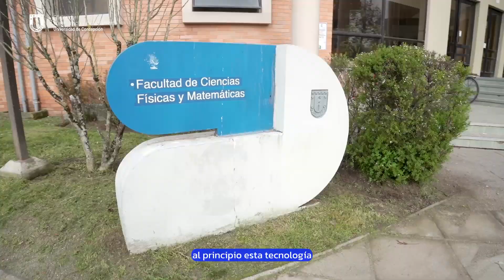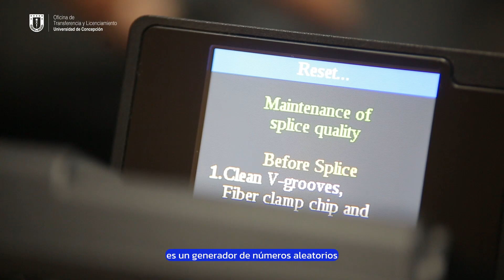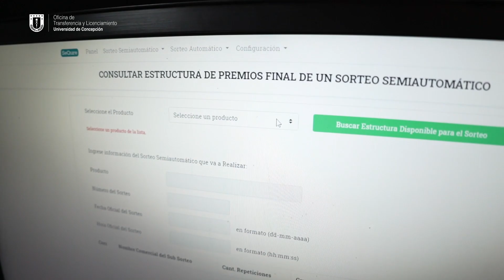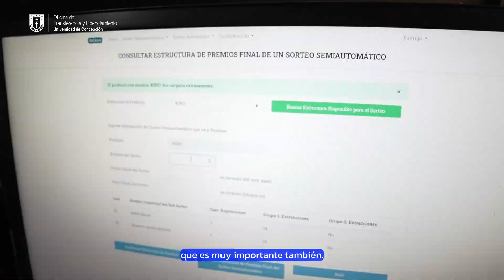SeQure Quantum: Generador cuántico de números aleatorios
Con aplicaciones en desafíos tan diversos como la ciberseguridad y los juegos de azar, nació la tecnología SeQRNG, equipo desarrollado por SeQure Quantum, spinoff tecnológico derivado de la colaboración científica de frontera entre académicos de la Universidad de Concepción (UdeC) en Chile y sus colegas de la U. de Dansk en Polonia.

Se trata de un generador de números aleatorios de autocomprobación que, además, corresponde al primer computador cuántico completamente desarrollado en Chile, tecnología que puede ser fácilmente adaptada a un sinnúmero de necesidades específicas. El desarrollo es fruto del equipo compuesto por Gustavo Moreira Lima y Stephen Walborn, académicos de la UdeC, y Marcin Pawlowski, quienes, junto a Paulina Assmann, José Brito y Pablo González, conformaron la empresa de base científico-tecnológica SeQure Quantum con apoyos de distintas unidades de la Universidad de Concepción.

En 2023, SeQure fue elegida como la StartUp del año, reconocimiento entregado por Innovación de diario El Mercurio y la Embajada de Suiza en Chile y cuenta con el apoyo de PwC Chile y de Nestlé.